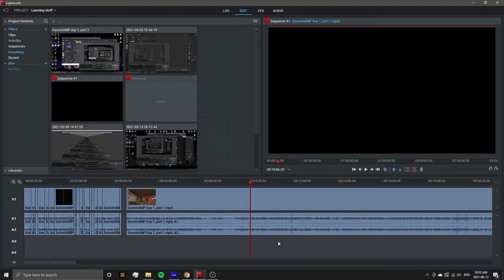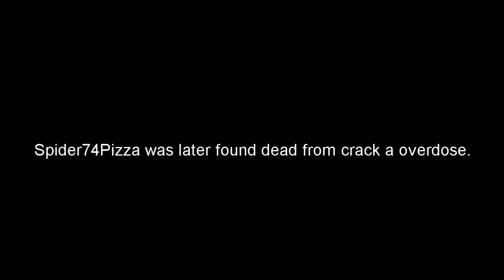The Darwin Smp, Day 1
The Random content Bois embark on a new quest on a new Minecraft server